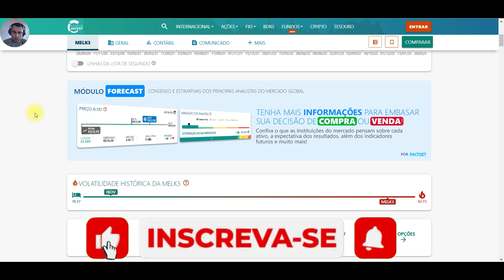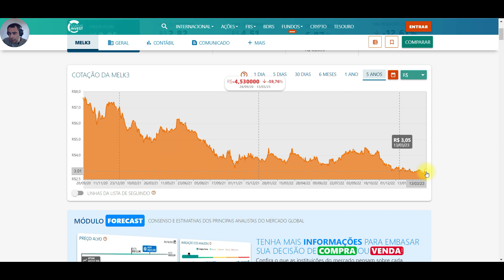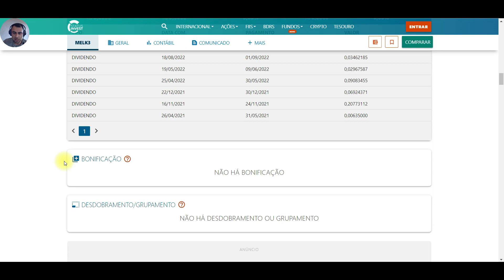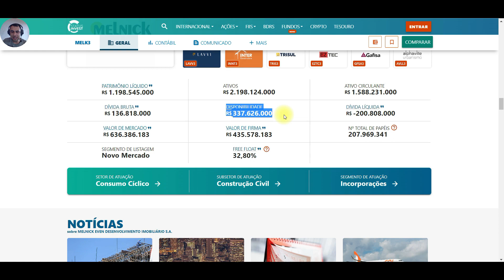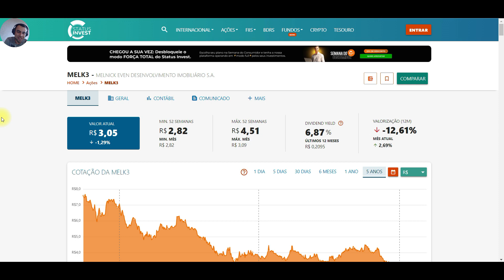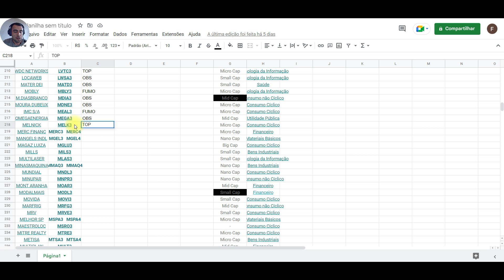#187 MELK3 ANÁLISE FUNDAMNETALISTA MELNICK EVEN DESENVOLVIMENTO IMOBILIÁRIO S A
A Melnick Even Desenvolvimento Imobiliário S.A (MELK3) é uma empresa do setor imobiliário que atua na construção e venda de empreendimentos residenciais, comerciais e corporativos. Fundada em 1995, a empresa possui sede em Porto Alegre e atuação em diversas regiões do Brasil.

Ao realizar uma análise fundamentalista da MELK3, é possível observar que a empresa possui uma boa saúde financeira, com uma margem líquida média de 10,5% nos últimos cinco anos e um retorno sobre o patrimônio líquido (ROE) de 10,6%. Além disso, a empresa apresenta um baixo endividamento, com uma relação dívida líquida/EBITDA de 0,7x.

Outro aspecto positivo é o portfólio diversificado de empreendimentos, que inclui desde empreendimentos residenciais de médio e alto padrão até projetos comerciais e corporativos. Além disso, a empresa busca manter um alto padrão de qualidade em seus empreendimentos, o que pode contribuir para a fidelização de seus clientes.

No entanto, é importante destacar que o setor imobiliário é bastante sensível à conjuntura econômica do país, o que pode afetar a demanda por imóveis e, consequentemente, os resultados da empresa. Além disso, a concorrência é intensa no setor, o que pode afetar a capacidade da empresa de manter sua participação de mercado.

Em resumo, a MELK3 é uma empresa do setor imobiliário com boa saúde financeira e portfólio diversificado, mas que enfrenta desafios em um setor bastante competitivo e sensível à conjuntura econômica.

ATENÇÃO ESTE VÍDEO NÃO É RECOMENDAÇÃO DE COMPRA E DE VENDA !